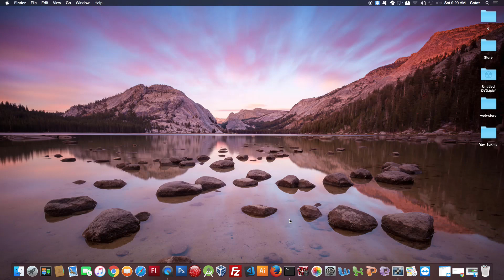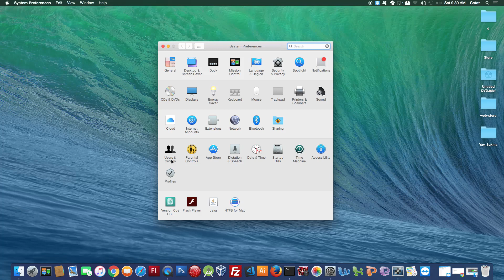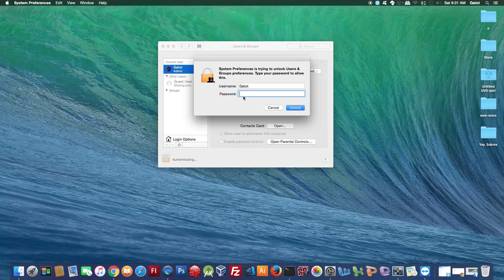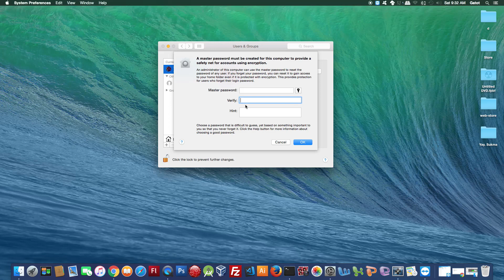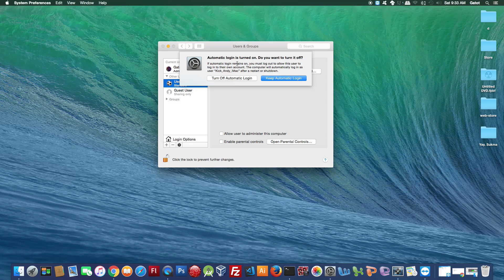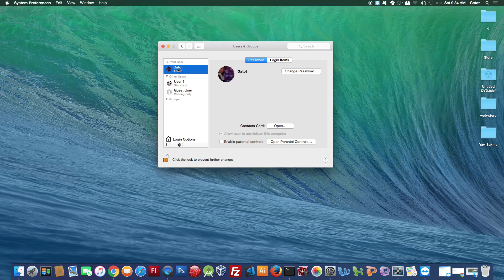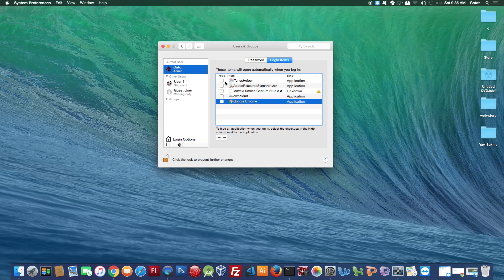Cara Menambahkan User Account di Macbook, iMac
Cara Menambahkan User Account di Macbook, iMac dengan os x ini sangat berguna untuk mengelola ataua melakukan manage user agar perangkat apple kita lebih aman.

User Account di macbook, iMac tidak ada bedanya dengan sistem operasi lain seperti windows, linux hanya berbeda tampilan design saja.

Gatotisetiawansaja(GatotID) is one of the channels containing information, tutorials, programming, politics, top viral videos, and inspiration.

Youtube Gatot Setiawan is more different than the others here, you can find various videos such as tutorials (how to), tips and tricks, cellphone or cellphone information, learning programming (php, java, delphi, asp.net, android, ios), wordpress cms, seo, link building, in a package aimed at learning and information.

Song:
Dark Youtube Free